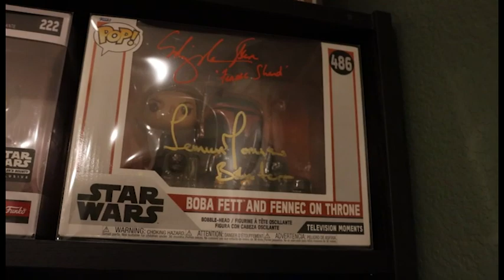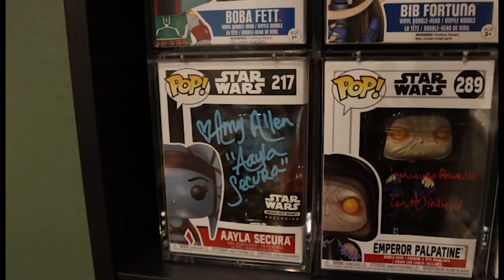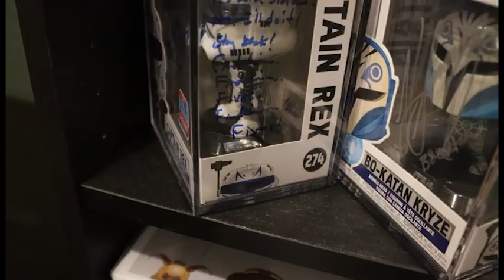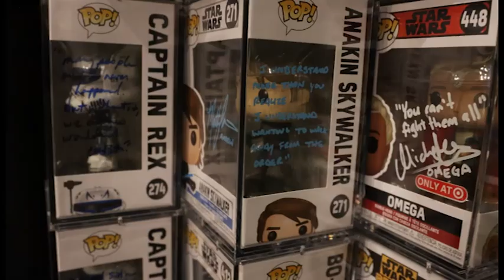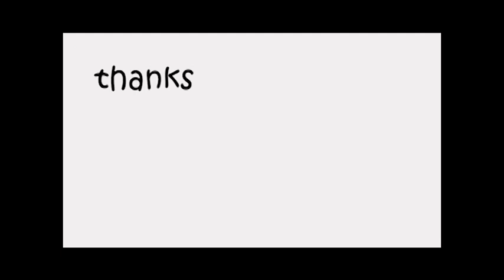Star Wars Celebration Anaheim 2022 Funko Autograph Haul!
Hey guys (: I hope you are once again having a FANTASTIC day! :D

In this video I wanted to share an update on my first Star Wars Celebration haul. My first celebration I got lots of autographs, got into two lottery panels, and was able to go to the red carpet premier of Obi-Wan Kenobi season 1! Here is a look at the funko pops I got signed

MORE VIDEOS COMING SOON!!:D